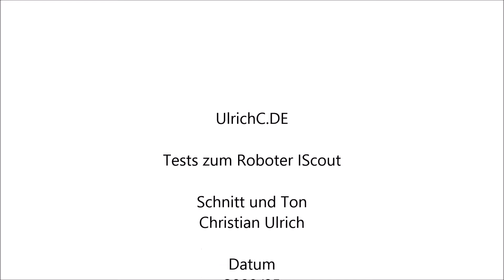IScout-6WD Testfahrten bei Regen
Entwicklung eines mobilen Inspektionsroboters für den Einsatz in schwer zugänglichen Räumen.
Der IScout ist das Ergebnis der Zusammenarbeit von Hans-Jörg Leu und Christian Ulrich.

Die Testfahrten wurden auch bei Regen gemacht. (Es gibt kein schlechtes Wetter..)